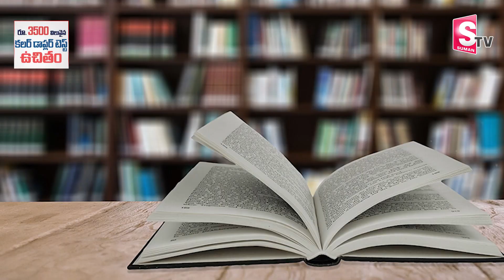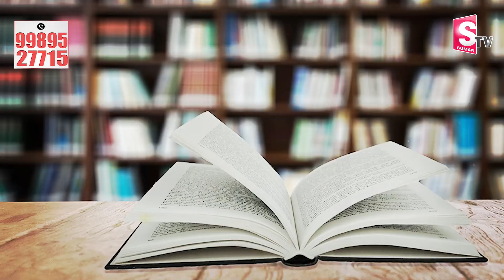Warangal PG Medical Student Preethi Latest Updates | SumanTV